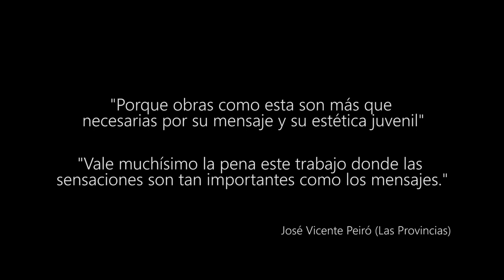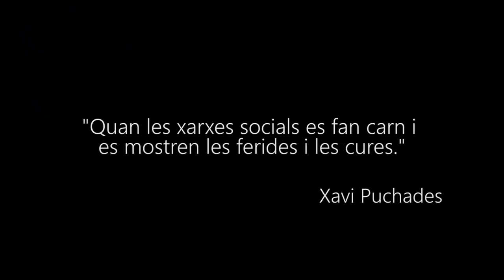SPOILER ALERT: No som unes YouTubers qualsevols - La Lola Boreal (trailer)